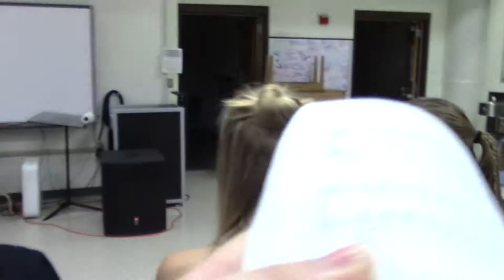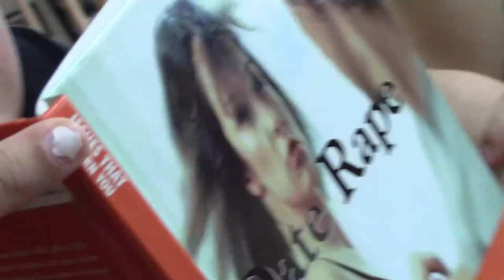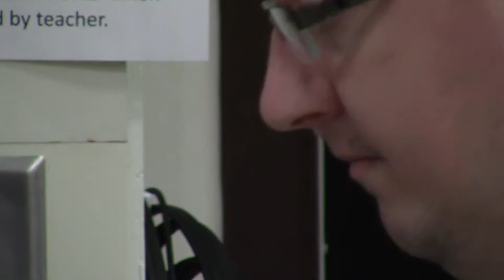Xanadu Vlog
Xanadu is a show made to make fun of the movie. We worked 9-5 every day for three weeks to put together this show. These were the behind the scene moments.

NOTE: This video contains inappropriate language. You have been warned.